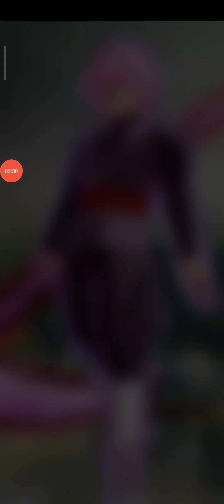I was not expecting them to be this Strong Zenkai Trunks and Mai (DB legends)